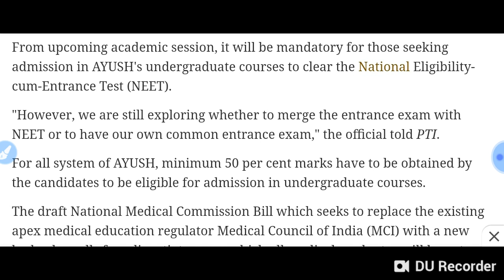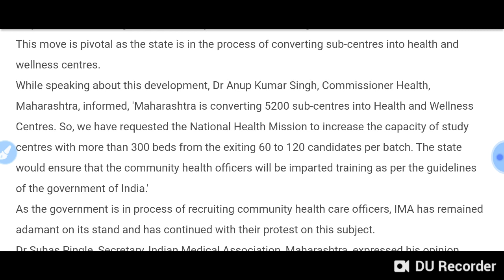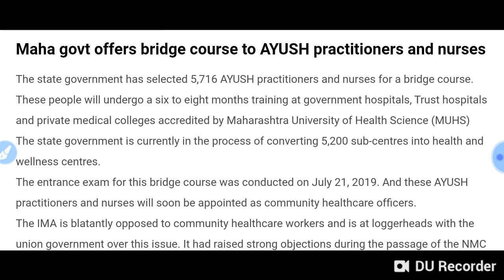Ayush bridge course 2020 !! Very good breaking news !! Value of MBBS doctors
Harsahay Chopra